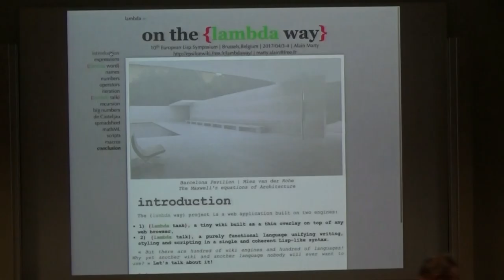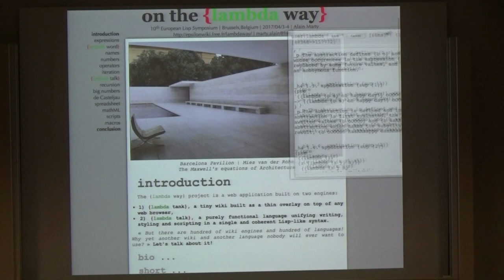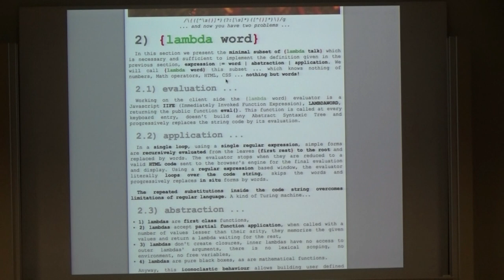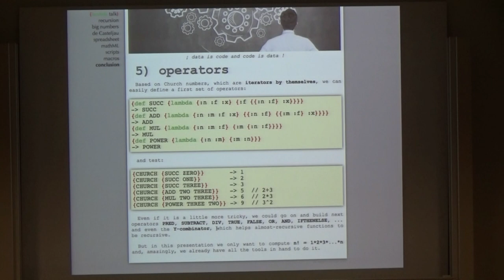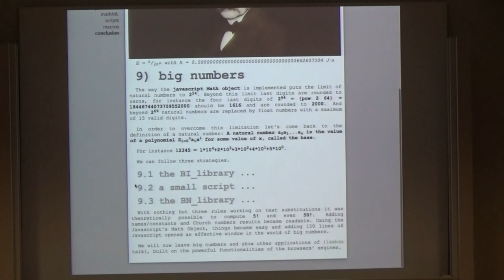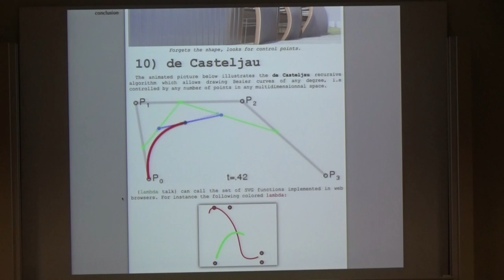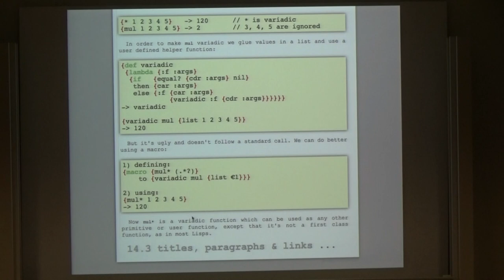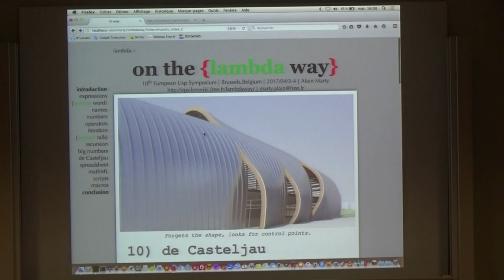ELS - On the {lambda way}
Alain Marty - On the {lambda way}
Presented at ELS 2017